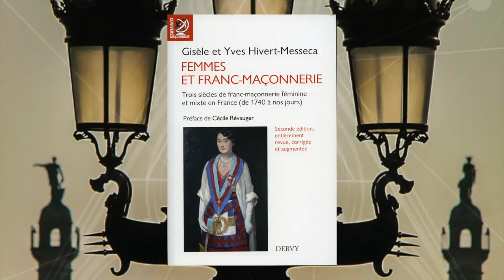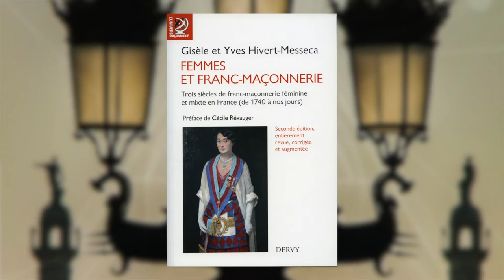Yves Hivert-Messeca - Femmes et franc-maçonnerie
A l'occasion de la 3e Biennale culturelle maçonnique de Bordeaux, rencontre avec Yves Hivert-Messeca autour de son ouvrage "Femmes et franc-maçonnerie, trois siècles de franc-maçonnerie féminine et mixte en France" aux éditions Dervy. Préface de Cécile Révauger.

Notes de Musique : 04 Mozart_ Lied Zur Gesellenreise, K 468 - Les 100 Classiques - ®